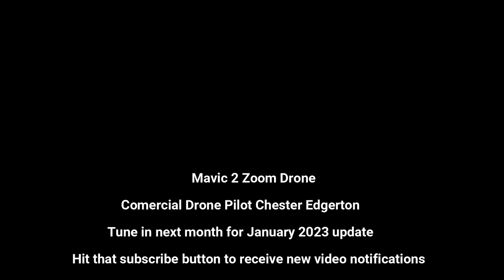Update, The Widening of Gillis Hill Rd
This is the third monthly update of the Gillis Hill Rd widening project.  Every month until the project is complete Preflight Drone will video the construction progress.